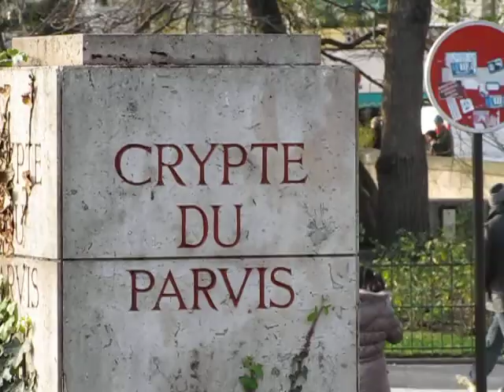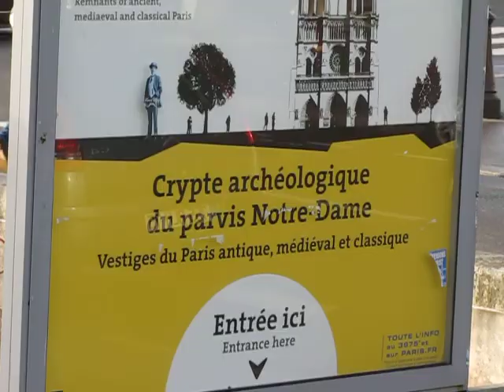ARBRE DE NOEL - CHRISTMAS TREE #3 (Paris Notre-Dame 2011)